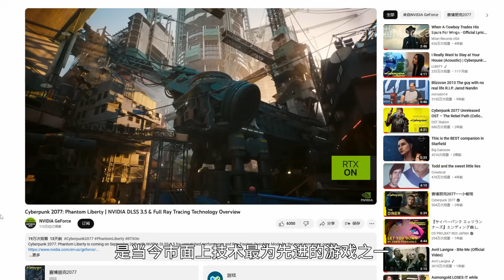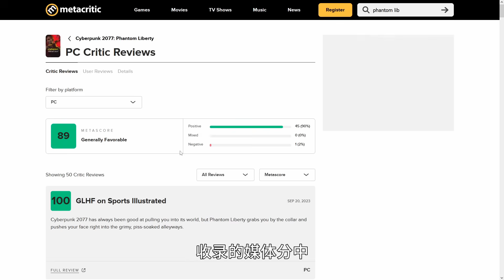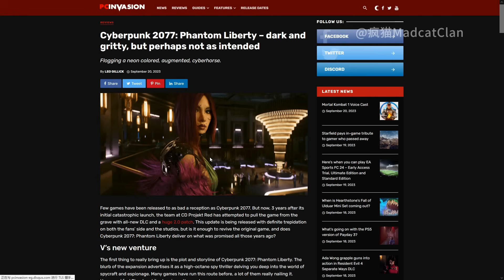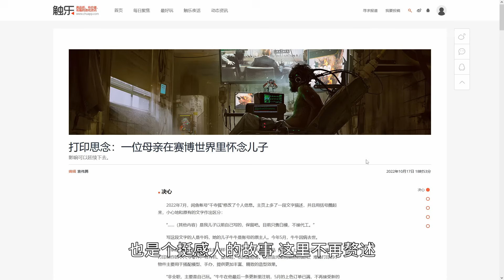好消息:《往日之影》让2077更加完整 坏消息:没有后续资料片了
说起来你们可能不信，我虽然9月上旬就提前拿到了《往日之影》的评测码。结果还是游戏发售后一周才把视频做出来。这次内容和系统上的大更确实让2077更加完整，也更好玩。虽然有些坑没填，加上一些功能仍然缺失留下了一些遗憾。只能寄希望于用虚幻5引擎打造，不知道要等多久才能出的续作了。